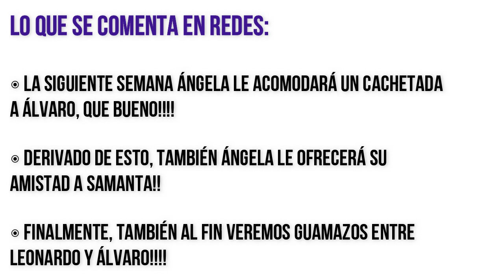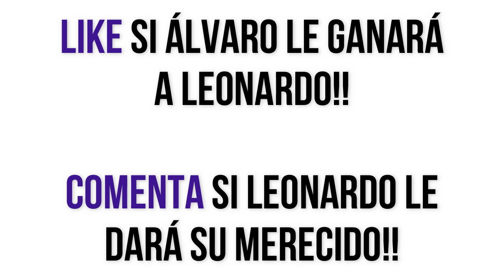¿ÁNGELA LE DARÁ CACHETADA A ÁLVARO? ¿SE AGARRARÁ CON LEONARDO? AVANCE SEMANAL CONTIGO SI | C26 - C30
Una joven de un pequeño pueblo se enamora de un hombre pero, cuando va a buscarlo a la ciudad, sus planes no funcionan como lo esperaba.